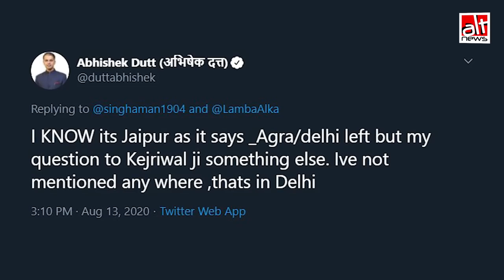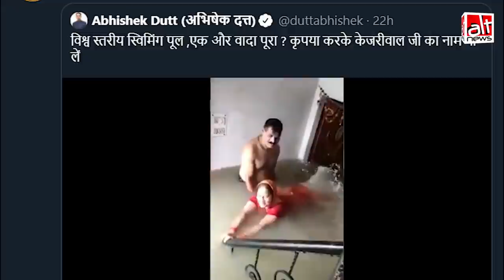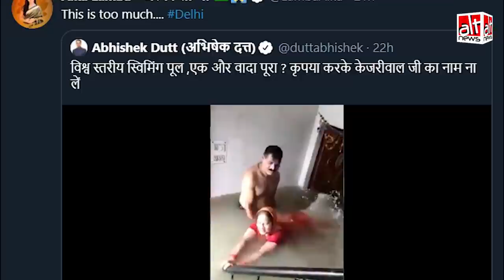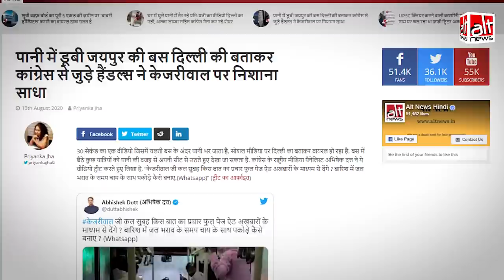Alka Lamba समेत Congress के कई नामों ने जयपुर, इलाहाबाद के वीडियो दिल्ली के बताये | Kejriwal | AAP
Heavy monsoon downpour has led to flooding in several states. Delhi's Minto bridge was yet again in the news. Congress and its members shared videos of gushing water to target CM Arvind Kejriwal. Turns out, both videos were not from Delhi. In fact, one of them was from a Congress-ruled state.